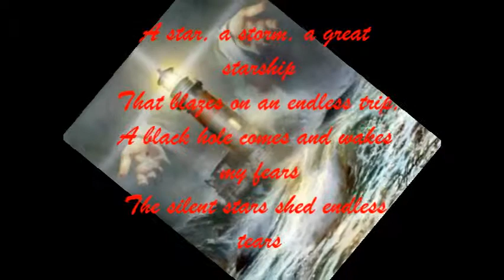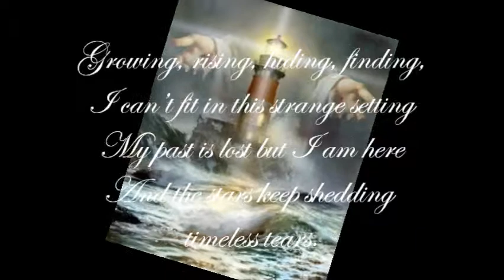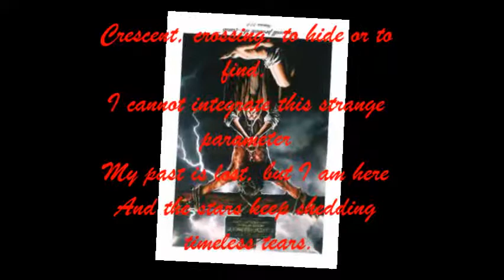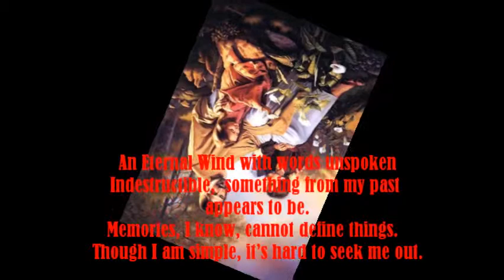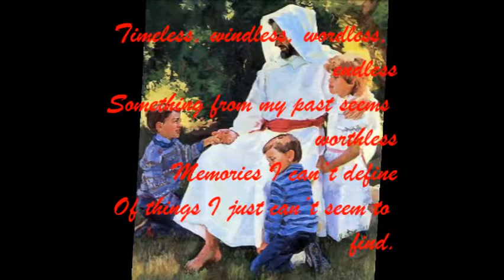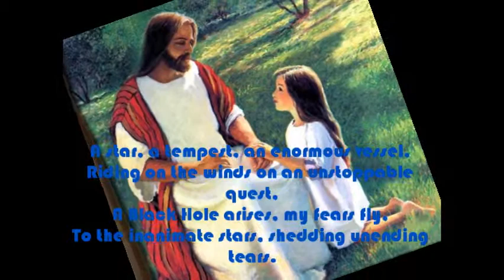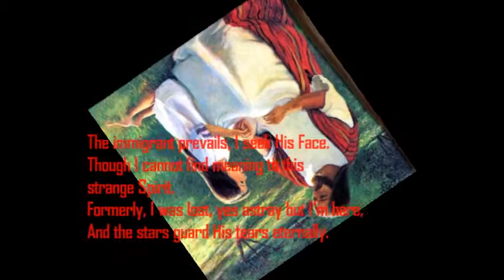The Long Suffering God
A Soundtrack from Dragon Zone entitled Memoires Of Ryuujinn, a symbolic and parallelic (sheesh, is that even a word?) song dedicated to Jesus Christ on this very special day(Hey! It's the Eve of my exams! I really need some divine help please?) And no one say Jesus was an emo teen!